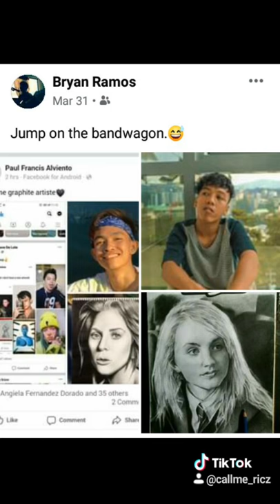Inspired Arts Collection🎨❤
Just sharing some of the artworks🎨